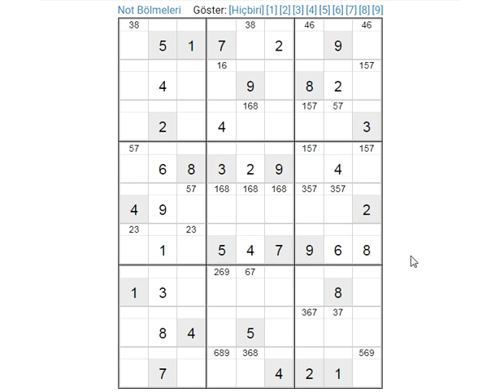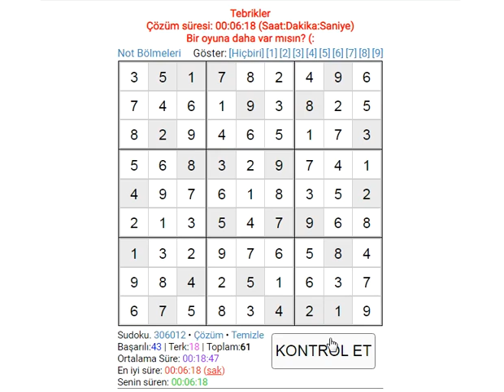SUDOKU 000690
sudoku sudoku game#puzzle#bulmaca